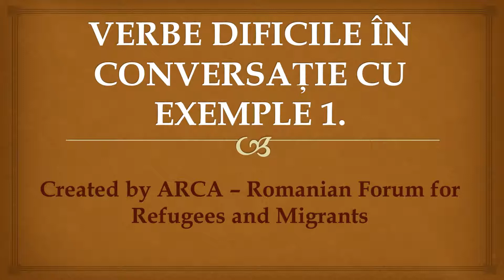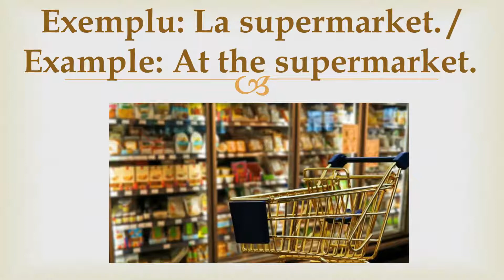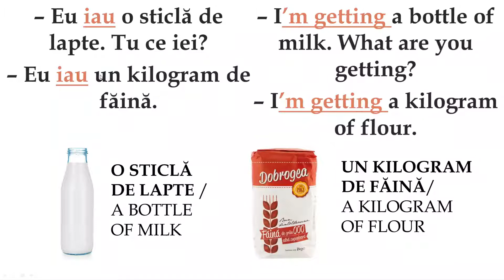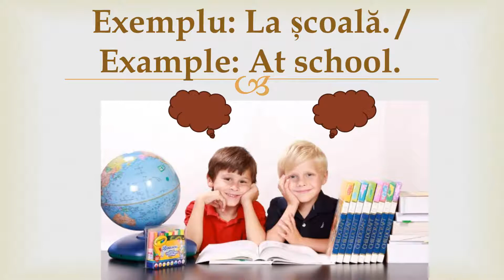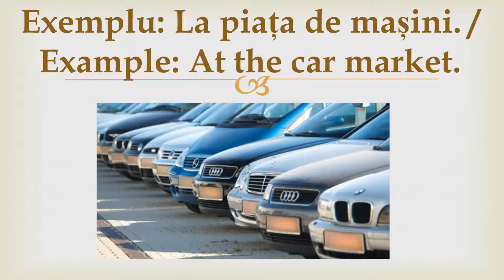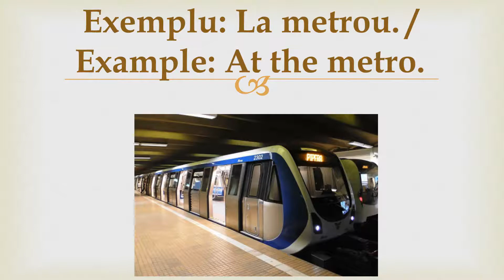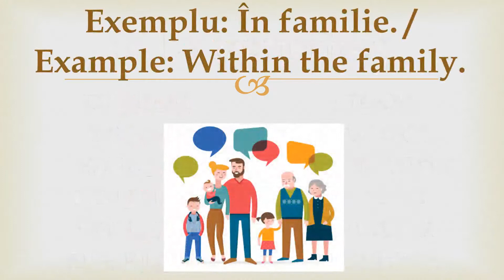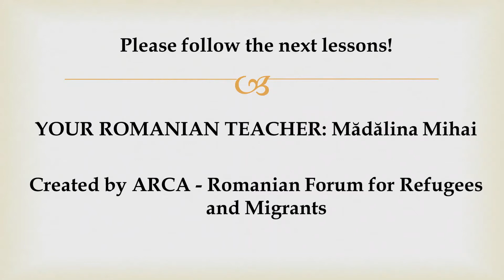Lesson 67. Romanian for beginners, Difficult verbs 1. (A LUA = TO TAKE/ TO GET)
Lecția 67. Verbe dificile 1.  (A LUA = to take/ To get)